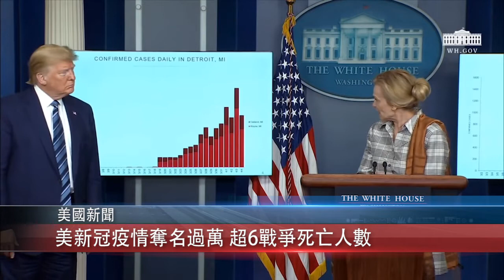0406 粵 美新冠疫情奪名過萬 超6戰爭死亡人數